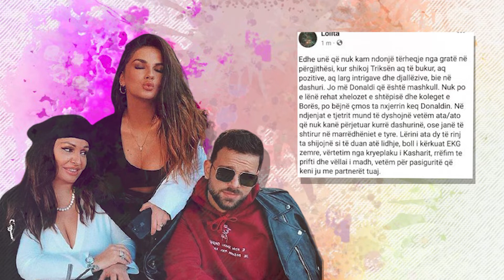E ka nje mbrojtese Beatrix Ramosaj e kush me mire se mamaja e saj teksa kete here ka thumbuar Boren!